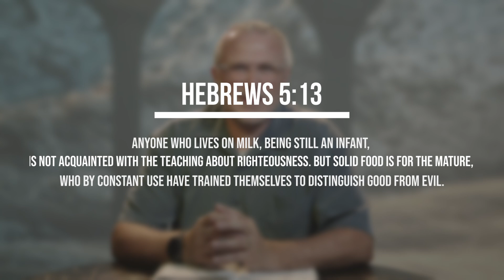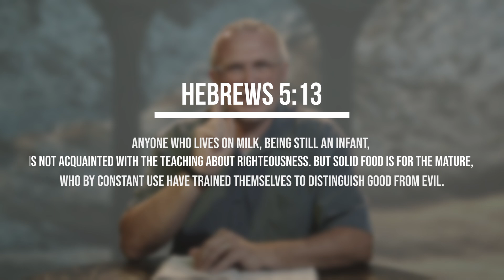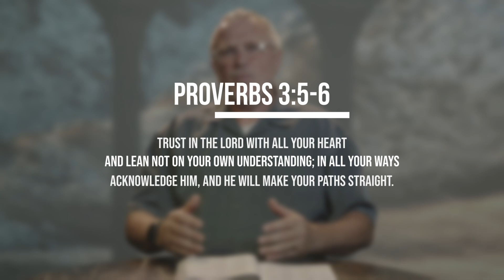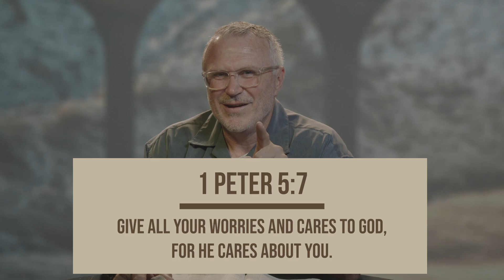Growing In God's Word Session 2 Imagine IT